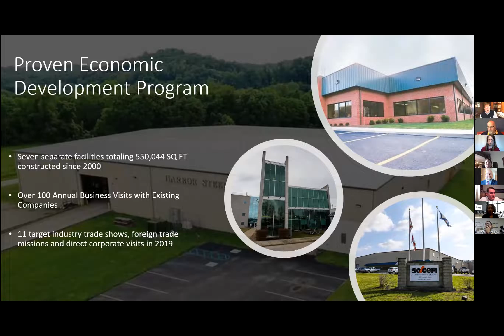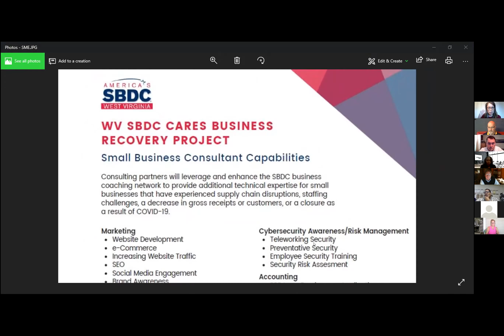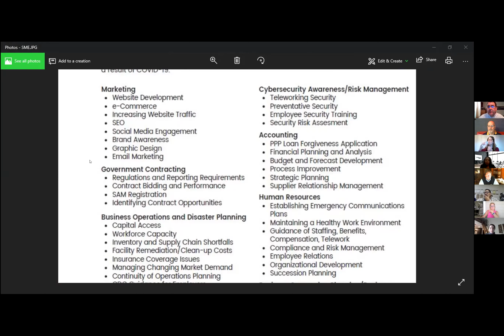Regional Manufacturing Roundtable - Metro West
This was a regionally-focused roundtable discussion with manufacturing leaders sharing challenges, solutions, and ideas.

This roundtable will focused on the counties of: Cabell, Calhoun, Gilmer, Jackson, Lincoln, Mason, Pleasants, Putnam, Roane, Wayne, Wirt, and Wood.